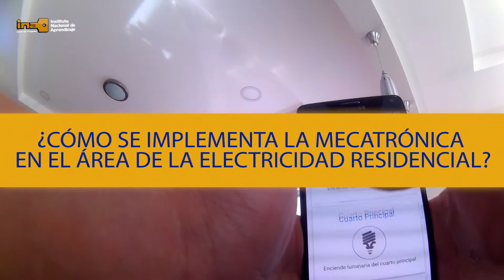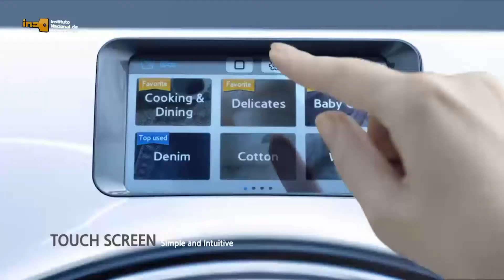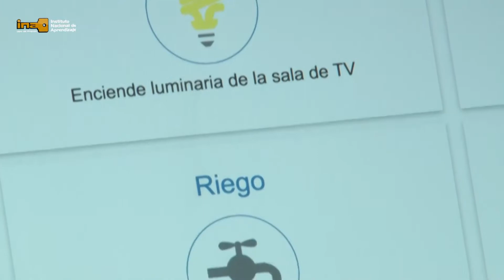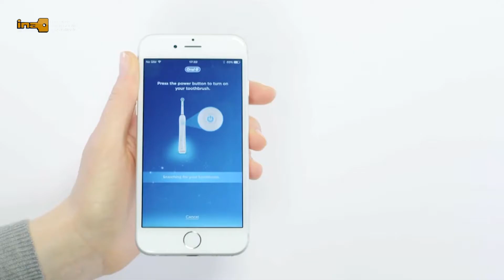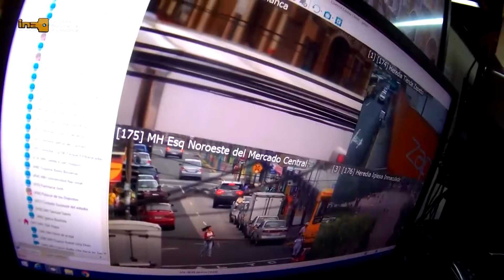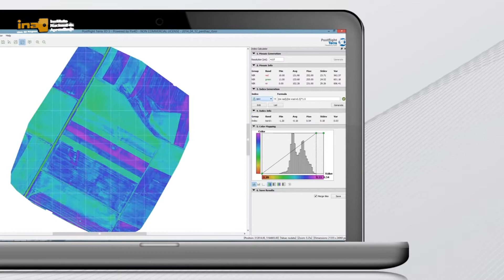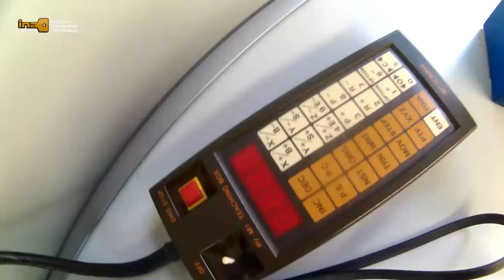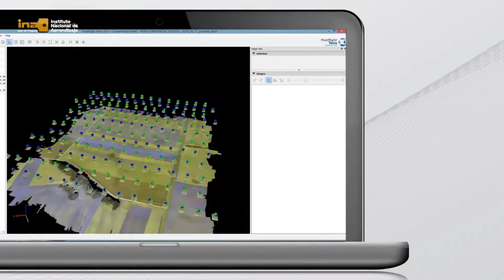Micro Programa Innovas, La Robótica y Electrónica en nuestro entorno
La tecnología está presente cada vez más en nuestro entorno y se convierte en una herramienta indispensable a nivel personal, empresarial e industrial. En esta entrega conoceremos: ¿Cómo contribuye la mecatrónica al desarrollo industrial?, ¿Cómo se implementa la mecatrónica en el área de la electricidad residencial? y ¿Qué relación tienen las telecomunicaciones en la Electrónica?También puede ver este micro programa en la página oficial del ina y en el portal de Televisión Educativa y Cultura Iberoamericana donde podrá encontrar información complementaria.